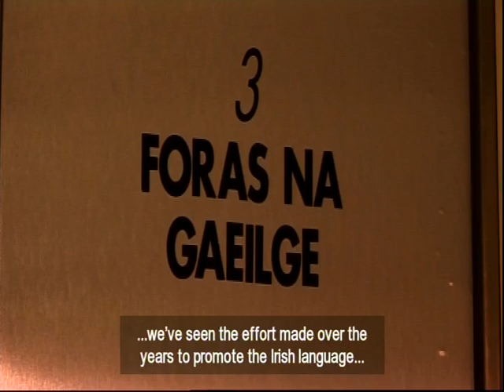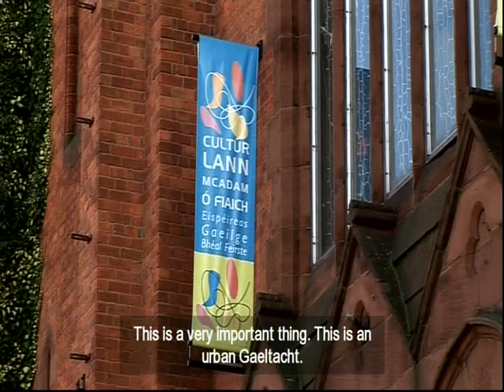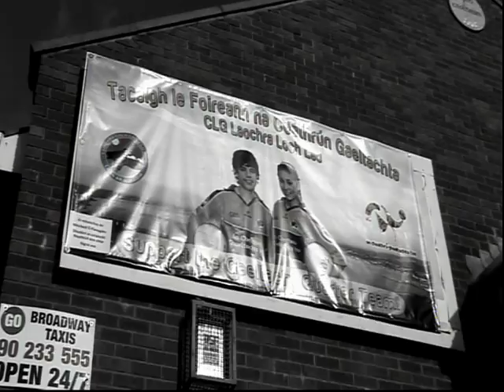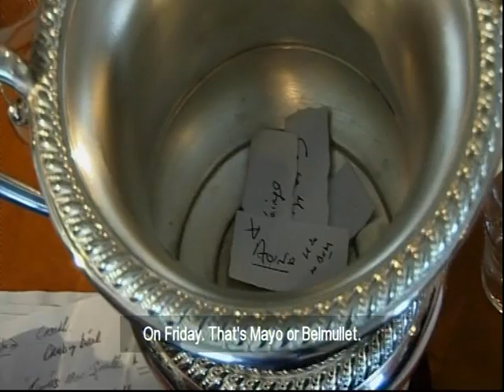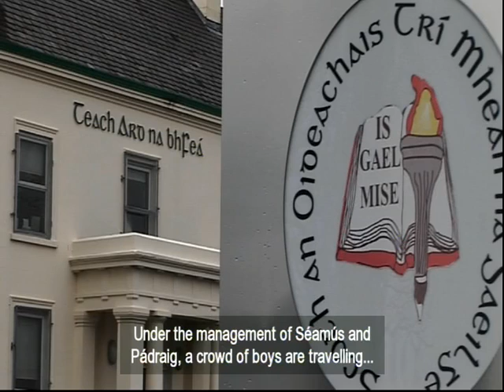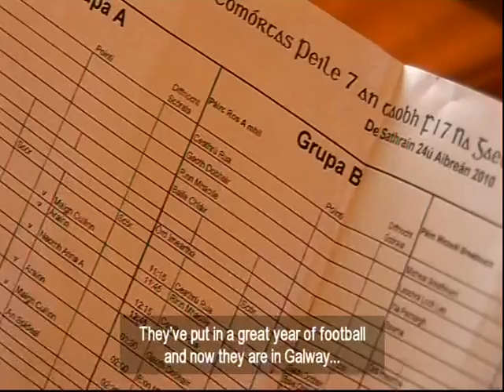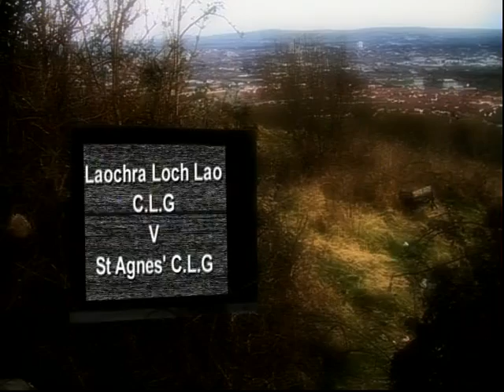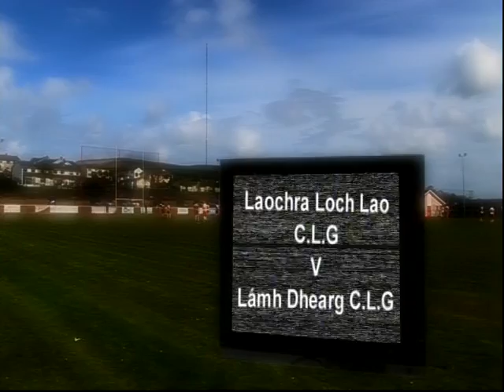Laochra Loch Lao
Episode 1 of a two-part documentary series following the story of Laochra Loch Lao, Belfast's Irish-speaking Gaelic football team. The team competes in Comórtas Peile na Gaeltachta, a prestigious Gaelic football tournament open only to teams from Gaeltacht areas in Ireland.